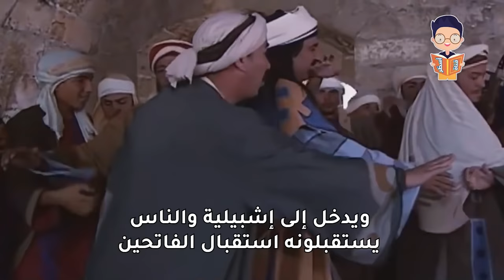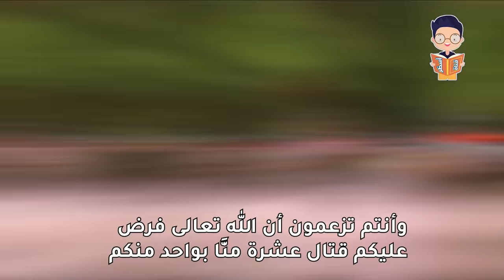معركة الزلاقة كأنك تراها | نجدة يوسف بن تاشفين والمرابطون لشعب الأندلس وحرب إعلامية شرسة قبل الموقعة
حشد يوسف بن تاشفين جنده وعتاده، ثم بعث بقوة من فرسانه بقيادة داود بن عائشة فعبرت البحر، واحتلت ثغر الجزيرة الخضراء، وفي (ربيع الآخر 479هـ = أغسطس 1086م) بدأت جيوش المرابطين تعبر من سبتة إلى الأندلس، وما كادت السفن تتوسط ماء مضيق جبل طارق حتى اضطرب البحر وتعالت الأمواج، فنهض “ابن تاشفين” ورفع يديه إلى السماء وقال: “اللهم إن كنت تعلم أن في جوازي هذا خيرًا وصلاحًا للمسلمين فسهِّل علي جواز هذا البحر، وإن كان غير ذلك فصعبه علي حتى لا أجوزه”؛ فهدأت ثائرة البحر، وسارت السفن في ريح طيبة حتى رست على الشاطئ، وهبط منها يوسف، وخرَّ لله ساجدًا.

قوبل بحفاوة بالغة هو وجنوده، وأمر قائده “داود بن عائشة” بالتقدم أمامه إلى بطليوس، كما أمر بأن توضع القوات الأندلسية كلها تحت قيادة المعتمد، وأن يكون لجند الأندلس محلتهم وللمرابطين محلتهم، وكان يوسف في تحركه شديد الحذر؛ لأنه لم يسبق له أن حارب جيشًا نصرانيًا، كما أنه لم يكن واثقًا من حلفائه الأندلسيين؛ لذا رأى أن تكون المعركة في ناحية بطليوس، وألا يتوغل كثيرًا في أرض الأندلس.

00:00 المقدمة
00:34 ما قبل الزلاقة
02:41 الحرب الإعلامية
06:16 التجهيز للمعركة
08:07 معركة الزلاقة
فيديوهات مميزة

معركة اليرموك| أعظم المعارك الإسلامية التي غيرت مجرى التاريخ العالمي بقيادة خالد ابن الوليد سيف الله

أخبرنا في العليقات ما الذي أعجبك بالفيديو وما الذي يمكن أن نُحسّنهُ في الفيديوهات القادمة ان شاء الله
واختلاف وجهات النظر والأراء في موضوعٍ ما .. لا يُفسد للودِّ قضية ولكن تحلى بالصبر والأدب

يمكنك دعم مشروع قناة أسطر والطلب من فريق العمل أن نتحدث عن فيديو او موضوع محدد تحب أن نعمل له تقرير

أسطُر